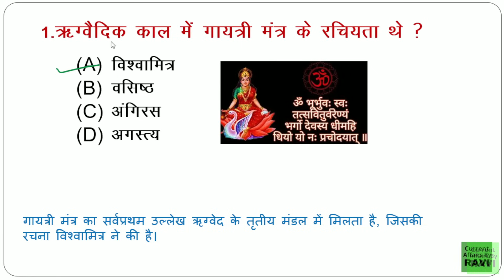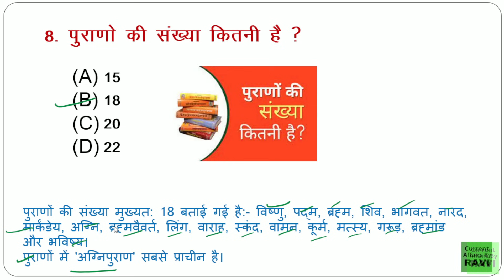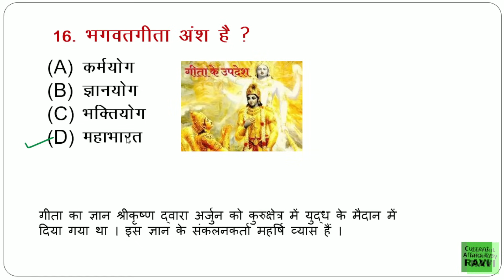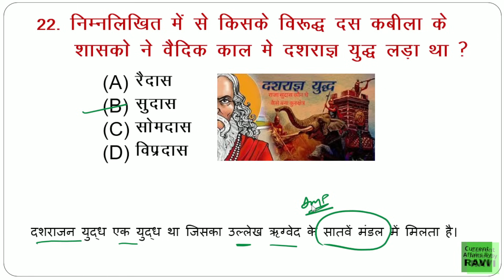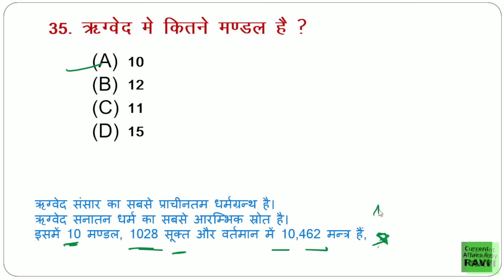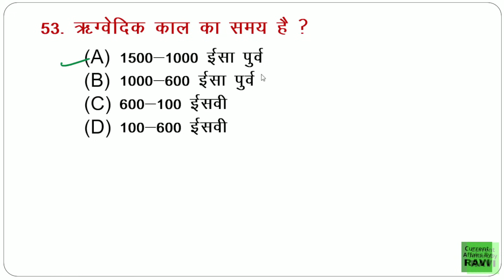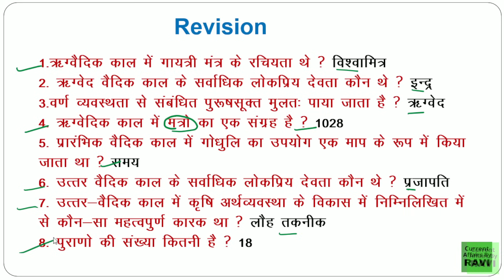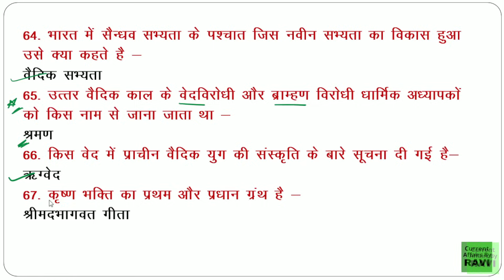वैदिक सभ्यता | Vedic Period | Complete Ancient History | Vaidik Sabhyata | important questions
1) RAVI Study IQ GK
2) Current Affairs By RAVI
3) RAVI Aditi Classes (English Medium Channel)
4) Ravi Aditi Vlogs (रवि सर और अदिति मैम को LIVE देखें)
5) RAVI Books PDF (नया चैनल)

वैदिक सभ्यता | ऋग्वैदिक काल,उत्तर वैदिक काल | प्राचीन इतिहास के महत्वपूर्ण प्रश्न | GK Tricks